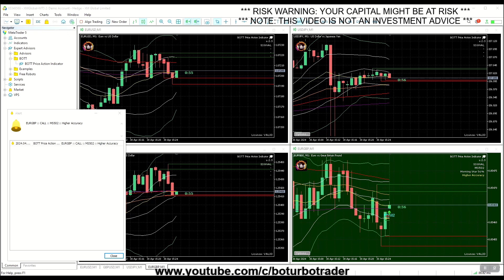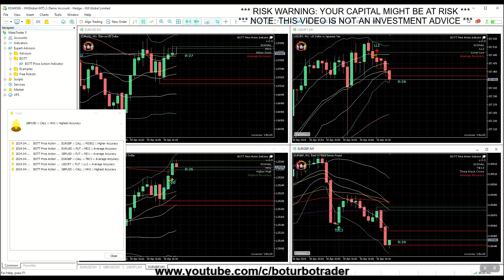🚀 BOTT Price Action Indicator 2.3 MT5 🎓 86% Win Ratio (Average - Highest Accuracy) MAJOR FOREX PAIRS